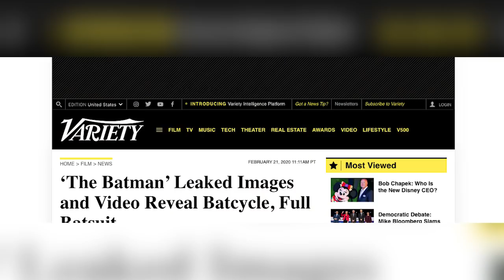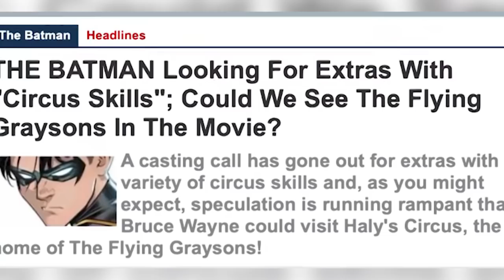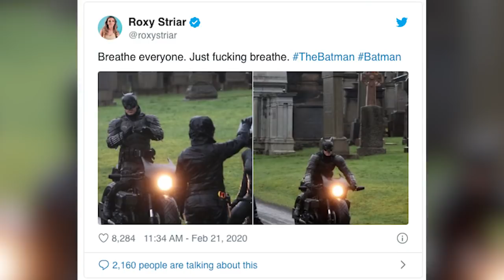TODO Lo Que Ya Sabemos de la Película de BATMAN: ¿Catwoman y Robin Incluidos?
Descubre todo lo que ya sabemos de la Nueva Película de BATMAN para 2021 con Robert Pattinson y el director Matt Reeves, con cosas que tienen que ver con el traje que usa Batman, su motocicleta y la misteriosa visita al Cementerio que hizo. Algo que nos da más detalles de la verdadera trama de la película y de actores claves que estarían presentes como Robin o Catwoman. Algo que se une a las fotos filtradas y todo lo que ya sabemos sobre la historia de Batman y otros detalles que se relacionan a los comics del murciélago.

¿Qué opinas de todo esto que se viene para Batman en 2021? Aquí un video que seguramente te interesará: Cómo Spiderman Estaría con los 4 Fantásticos

Una historia donde hablamos de la película de Batman de 2021 que dirigirá Matt Reeves con Robert Pattinson como Bruce Wayne y Batman, que tiene que ver con las nuevas imágenes y todo lo que sabemos que unirían la historia de Batman con Robin y Catwoman.